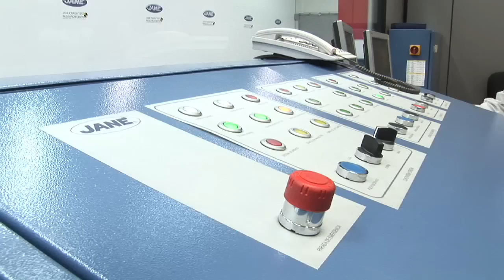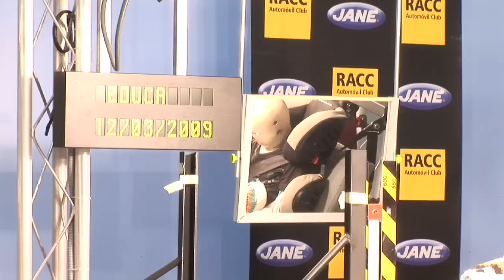Progama de educación vial de Jané: JANÉ EDUCA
Jané Educa es un programa para concienciar a los más pequeños de la importancia de usar correctamente las sillas de seguridad en el automóvil. Con la colaboración de RACC, los niños aprenderán como de importante es la seguridad que te dan las sillas de coche.